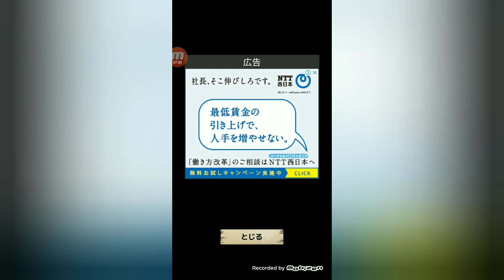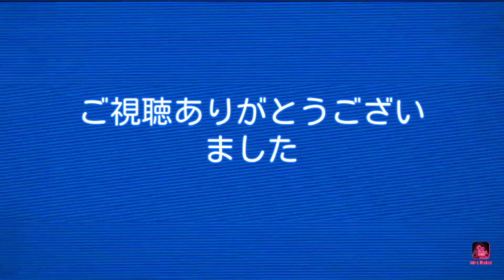【暗号仕掛けの世界#3】入浴剤をいただきました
朝風呂で使いました(*'ω'*)良かったら他の動画も見てね

ステージ5クリア、ステージ6クリア